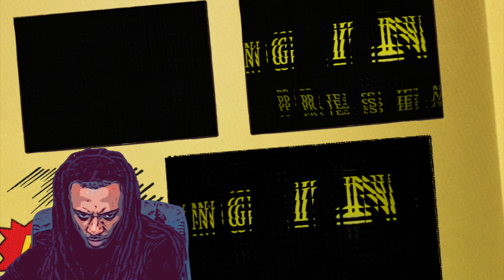Falling In Reverse - Popular Monster [ REACTION ] This is The First Song That...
Relatable. Falling In Reverse - "Popular Monster" reaction. I see why yall been spamming this one.

Everyone welcome to comment. Im responding to everything!!! feel free to bring it to my instagram too!!